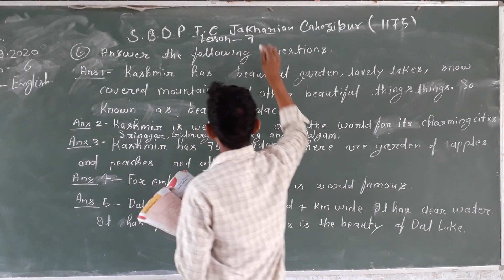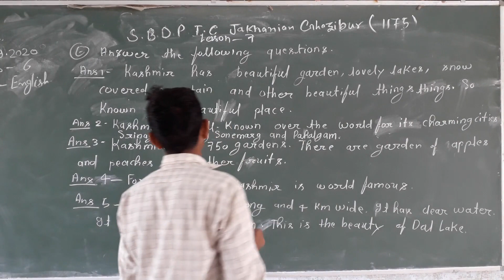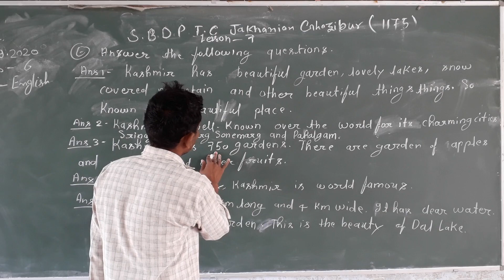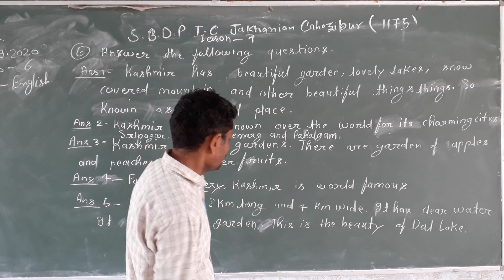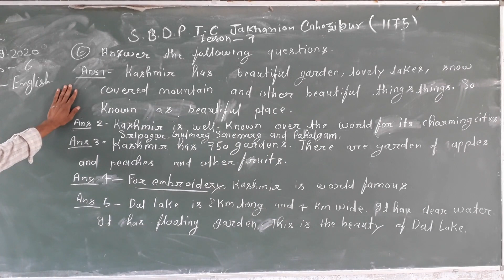English class 6th